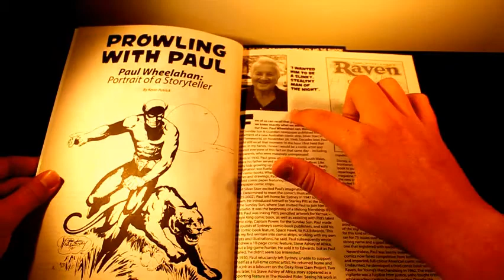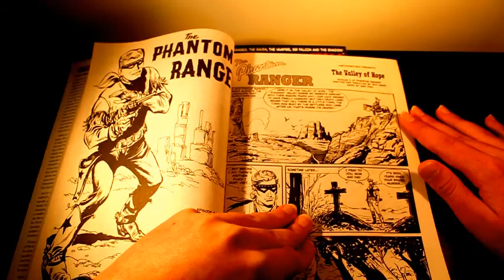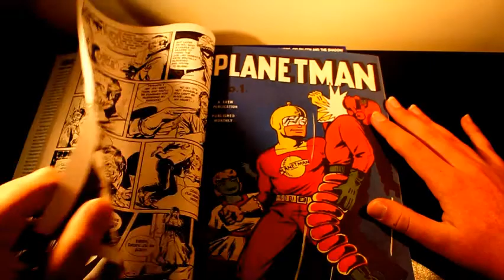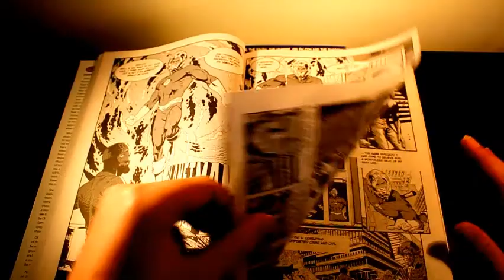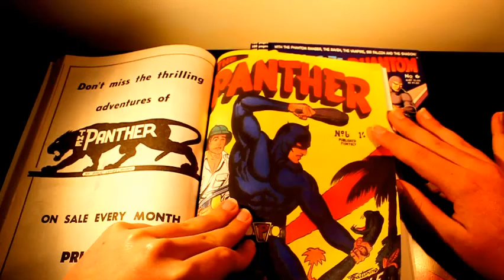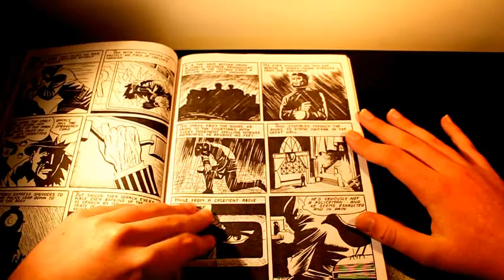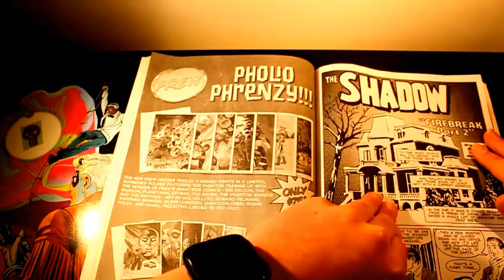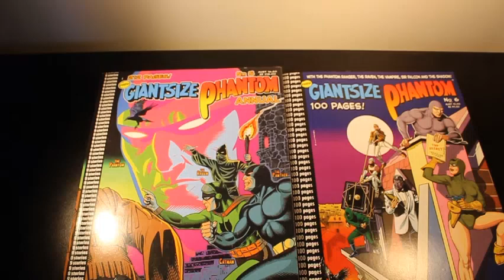PhantomCave: Old Giantsize Phantom - Episode 3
PhantomCave is here with another episode of Old Giantsize Phantom. We are up to our 3rd Episode and will more until we get to issue 9.